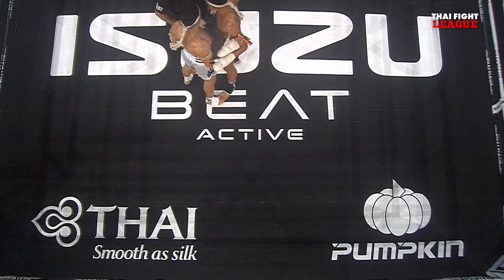ชัยบุรี ลูกสิงนำชัย VS เอซาน คอร์ชิดแวนด์ | THAI FIGHT LEAGUE #18 | ไทยไฟท์ลีก #18